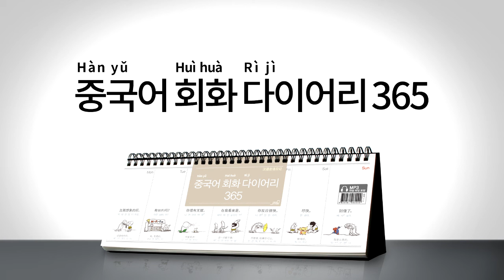2017년 회화 다이어리365 [중국어] 011